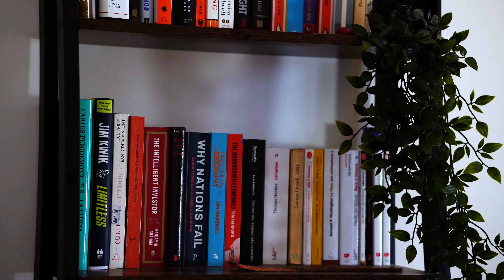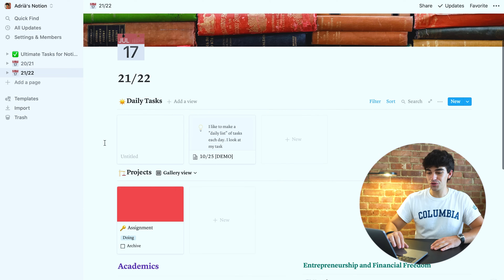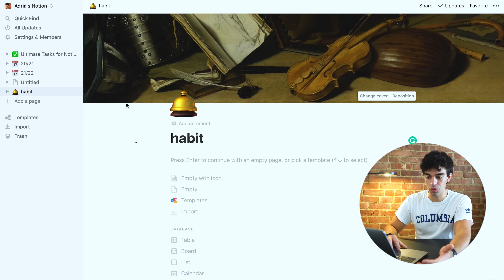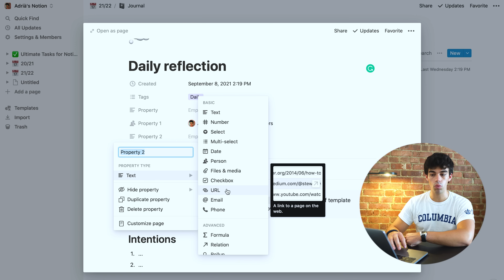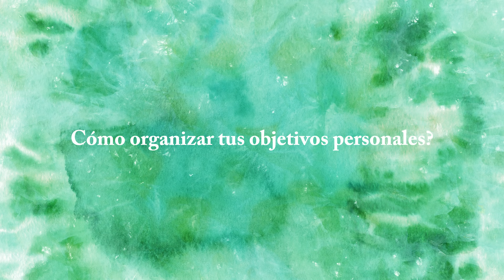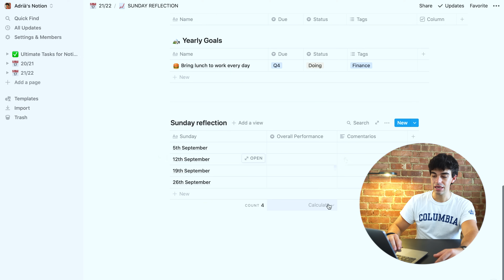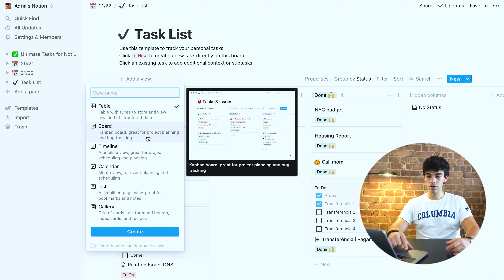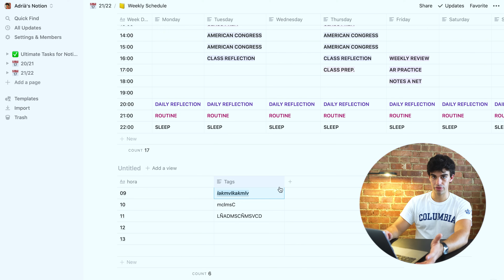Cómo tomar el control de tu vida con Notion - Tutorial completo para organizar toda tu vida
Cómo organizar toda tu vida con Notion? Cómo diseñar un espacio personal que te haga incrementar la productividad y la eficacia? Hábitos productivos, rutinas saludables, dietas, progreso físico, to-do-list, calendario, plan semanal…

🌐  Y únete a las 57.000 personas que reciben mis consejos prácticos sobre cómo optimizar toda tu vida; desde monetización de tus habilidades y estrategia de negocios digitales, a comunicación, desarrollo personal y productividad.

⚠️  Cada semana envío emails de alto valor que no se pueden obtener nunca más una vez enviados.

SOBRE MÍ:

👤  Me llamo Adrià Solà Pastor. Soy un joven de 23 años, apasionado del emprendimiento y la pedagogía,  formado en la Universidad de París 1 Panthéon-Sorbonne y en la Universidad de Columbia, donde estudié Ciencias Políticas y Filosofía.

👨🏻‍💻  Obsesionado con la microeducación y la psicología humana, a través de mi experiencia y resultados, he podido consolidarme como un experto en desarrollo de negocios online, comunicación y optimización personal.

🌐  A los 18 años, me embarqué en un viaje único por Europa, sumergiéndome en diversas culturas e idiomas, lo que influyó profundamente en mi perspectiva de la condición humana.

🖥  Recorrer este camino atípico, lleno de aventuras y lecciones, me impulso a compartirlo por Internet en un formato de alto valor educativo. He creado con éxito comunidades en línea que suman 10 millones de usuarios, incluida mi propia comunidad de 1,7 millones de miembros centrada en el espíritu empresarial y la optimización personal.

📢  Actualmente, me dedico a Ayudar a personas individuales, grandes empresarios y corporaciones, a crecer su marca personal o corporativa, diseñar una estrategia de comunicación y monetizar su pasión con la micro-educación

📖  Pero mis experiencias no se limitan al mundo online. En constante búsqueda del conocimiento, he sido auditor en el Instituto de Altos Estudios de la Defensa Nacional francesa y he intervenido en prestigiosos eventos como TEDx, Becas Santander y el Foro Económico de Andorra, así como en el Parlamento de Cataluña y el Panteón de París.

TABLA DE CONTENIDO:

Objetivo del vídeo 00:00
Introducción 1:12
Aviso Introductorio 2:20
Tutorial Básico 4:00
Desarrollo personal 9:20
Habit Tracker 10:02
Cómo confeccionarlo? 12:31
Principles y Journaling 16:55
Cómo crear 'Daily Reflection'? 21:38
Reading List 22:26
Objetivos diarios, mensuales y anuales 24:44
Cómo organizarlos? 26:11
Sunday Reflection 30:55
Linked Database 32:57
Lista de tareas 34:44
Cómo redactarla? 36:50
Calendario 38:46
Cómo crearlo? 40:00
Plan semanal 41:16
Cómo construirlo? 42:42